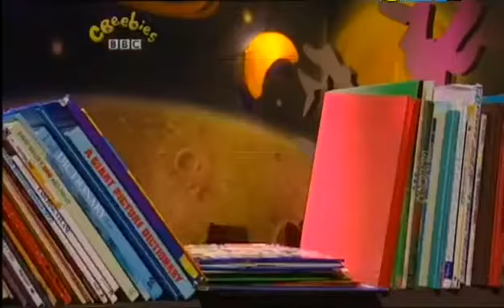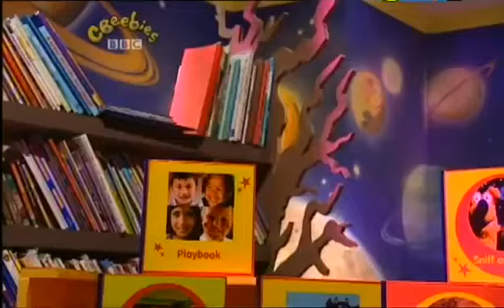The Story Makers: Series 1: Toys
When midnight strikes in the children's library, it is time for the Story Makers to come out and make new stories ready for the children who are coming in the morning. Jelly puts her teddy in the Story Machine.

Stories
Playbook: Where's bear?
Sniff and Wag: Shiny brass tubes
Blue Cow: Blue Cow and the kite